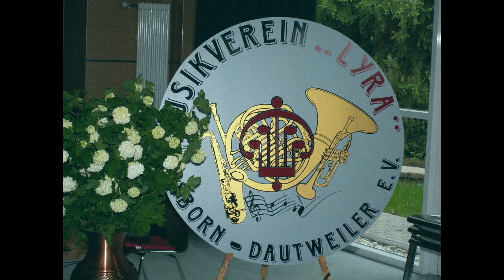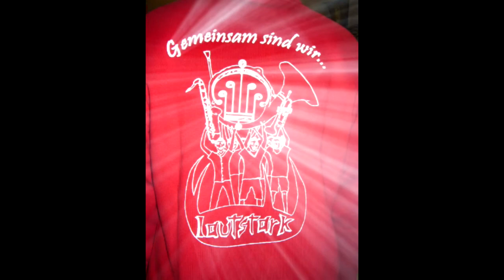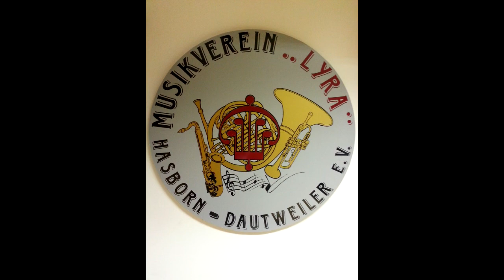Musikverein Lyra Hasborn-Dautweiler